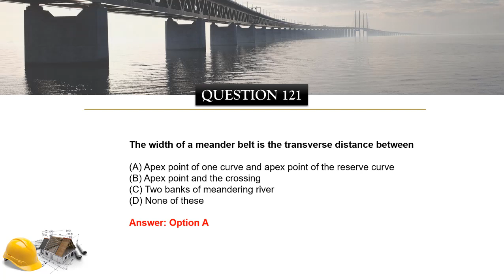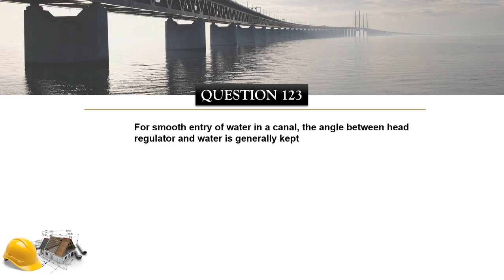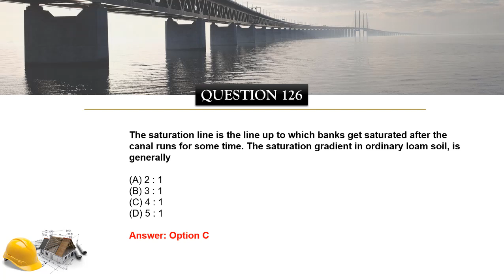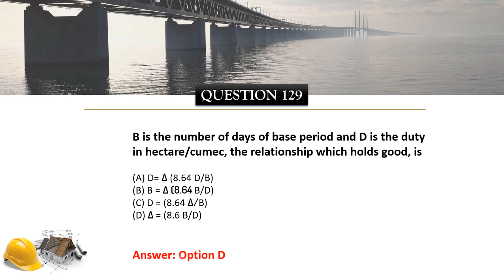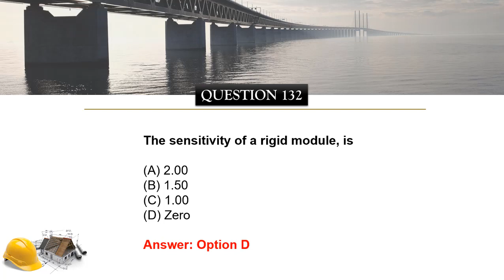Irrigation Engineering MCQs Question 121 to 135 (Last Video)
This playlist contains all-important multiple-choice questions related to  Irrigation Engineering subjects for civil engineers.
The playlist is will contain a total of 250 MCQs.
Each video will contain 15 MCQs.